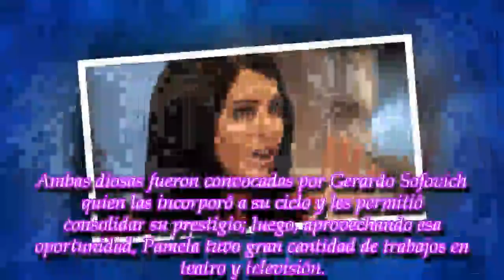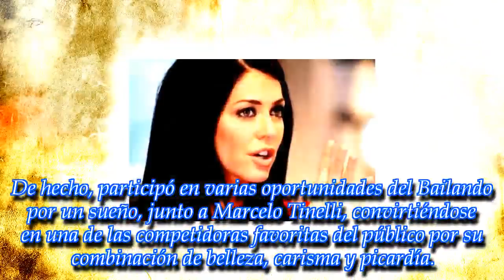Si no fuera por el señor con poder que tenés :Pamela David recibió un duro cuestionamiento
ROYAL NEWS

La conductora más exitosa de América TV seguramente nunca pensó que alguien le diría algo tan fuerte pero eso no le impidió responder
► With the ab